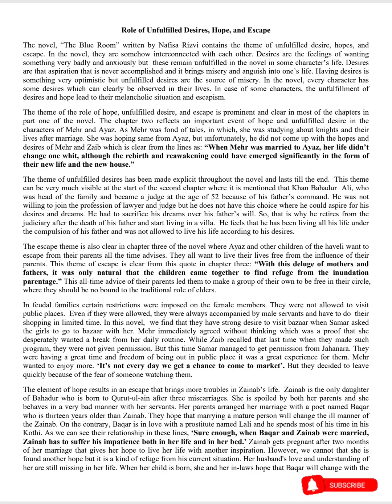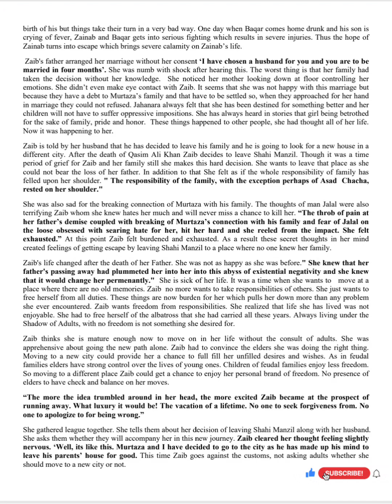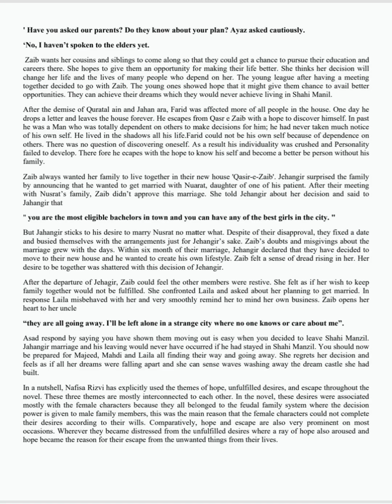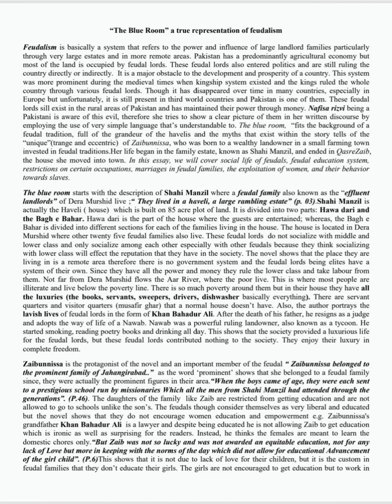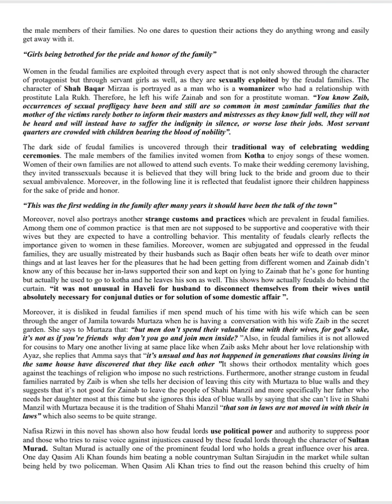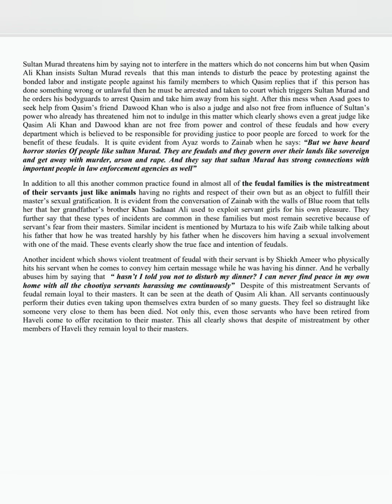PDF The Blue room | Nafisa Rizvi |Role of unfulfilled Desire, Hope & Escape, concept of feudalism